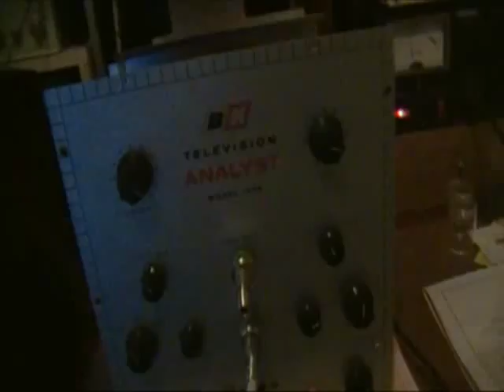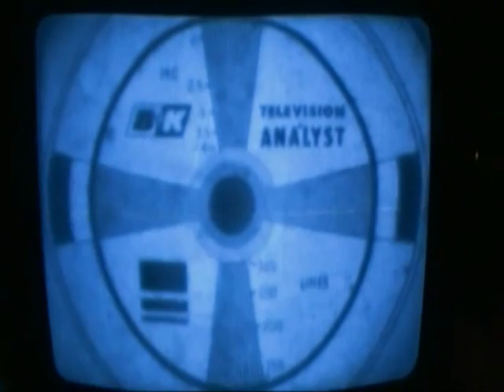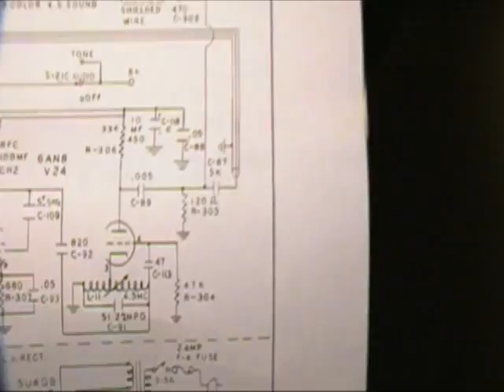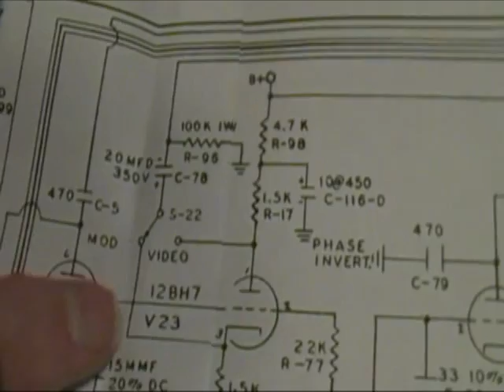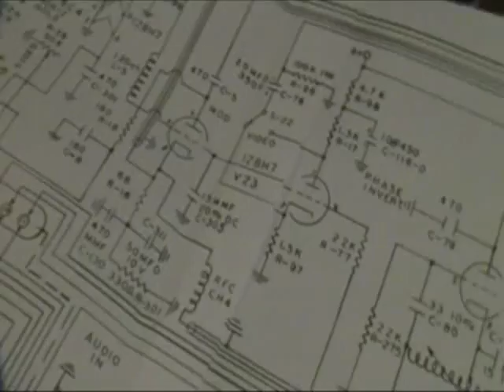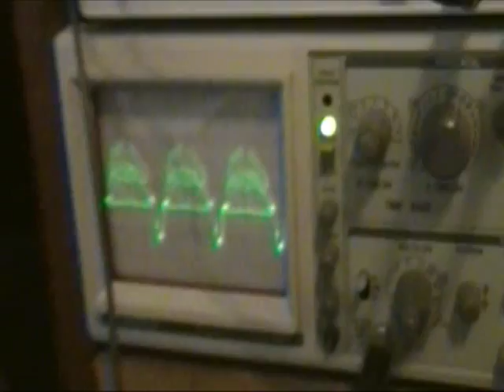TTT024 BK 1075 Pt 5 of 5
Calibration and final adjustment of restored B&K 1075 TV Analyst